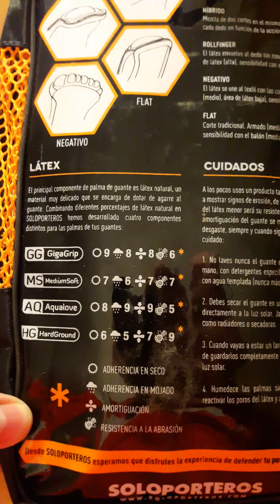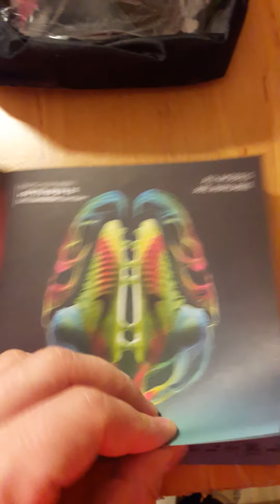Soloporteros No Goal VII Hardground Gloves Unboxing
The No Goal VII is part of the light and high tech gloves in the SP collection. This model is developed for amateur players and is highly resistant against abrasion. Excellent sensations when blocking the ball thanks to the negative cut and the lightweight materials.